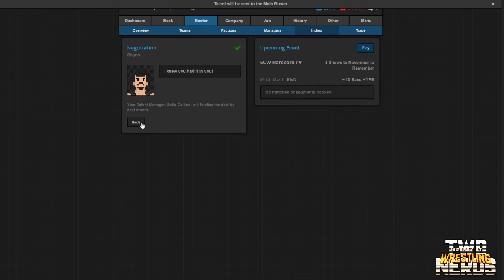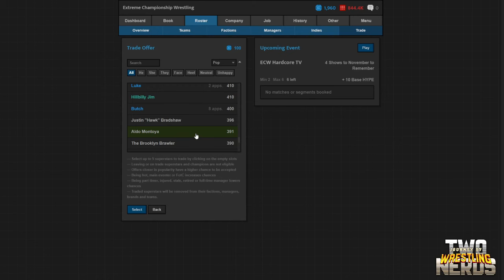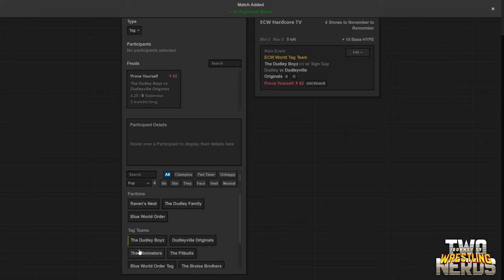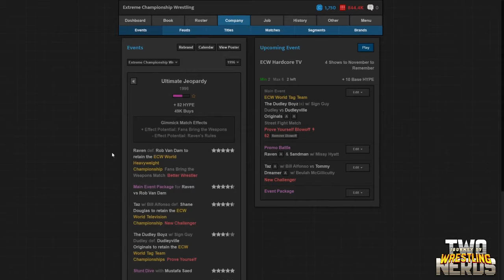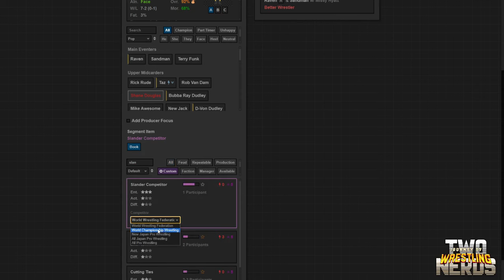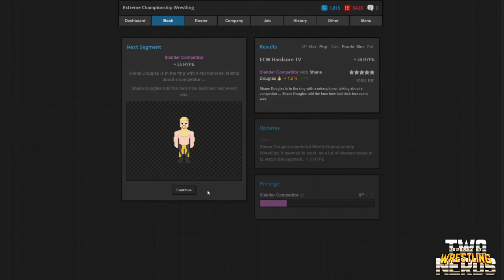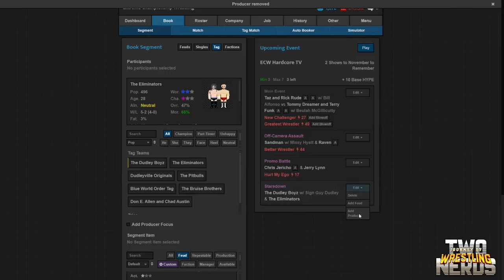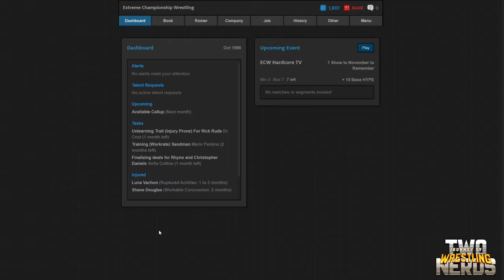Trades and Tribulations - One Nerd's Journey of Wrestling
Eric J. Chucci books Extreme Championship Wrestling in 1996! The Sandman steps up to challenge Raven while Shane Douglas is injured, and we celebrate the arrival of Jerry Lynn!!! Terry Funk, Tommy Dreamer, Rick Rude, Mike Awesome, Chris Jericho, the Dudleys, and The Blue World Order also feature!